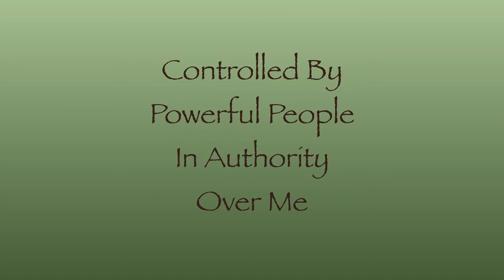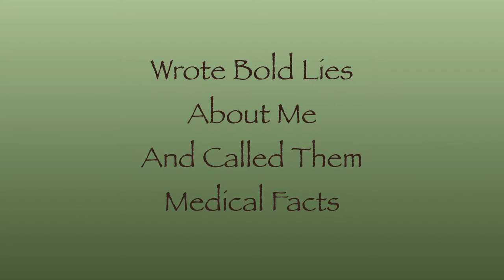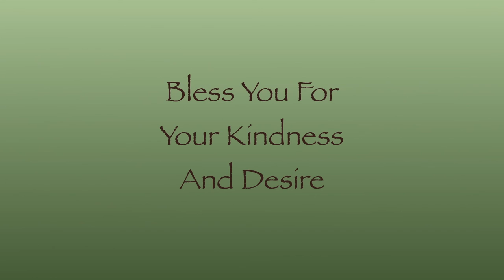Victoria General Hospital News Disabled BC Worker Fired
Victoria General Hospital News, learn how the Health Authority fired a disabled worker. in this video, you will Discover how the BC Health Authority fired a disabled employee.

If you work for the Victoria General Hospital as an unionized employee, the information in this disabled worker news video will be valuable to you. I was a nurse until permanent disability ended my career.

A Court of last resort known as a Claims Review Committee awarded me disability benefits. The award was considered to be final and binding. My disability plan administrator wrongfully terminated my benefits, and my employer refused to accommodate me back to the workplace and fired me instead.

I ended up going to the Supreme Court in search of fairness and justice. My experience before the Supreme Court taught me disabled workers have no rights in BC because the Labour Relations Board has emasculated the courts and judges are fearful of losing their jobs.

Go to Deny Disability and learn how your workplace unionized employment experience exposes you to possible long term disability corruption and fraud from people in positions of power over you. It happened to me, and you can read about it at Deny Disability.

Help support disability awareness in BC by going and read the disturbing truth for yourself. Everything there was presented before the BC Supreme Court in affidavit form, and the judge said there is no fraud in my petition.

My desire has always been to prevent this abuse from happening to other union workers in BC. To help me recover, my friend Darilynn, started a crowdfunding campaign. Please take a few minutes and read what she has to say, make a donation if you can give me a hand, and take her up on her special offer for you!

For a little more information about my truth project and to donate go

For my complete story about personal and financial disempowerment by influential people in authority over me while working as an unionized employee in BC, please go